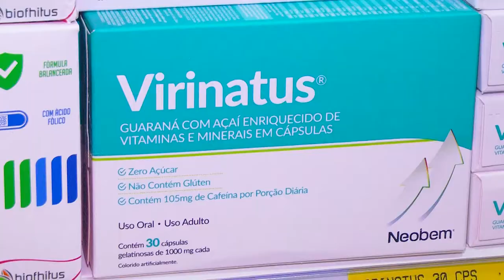Com os trabalhos de prevenção, falta álcool em gel Rolim de Moura